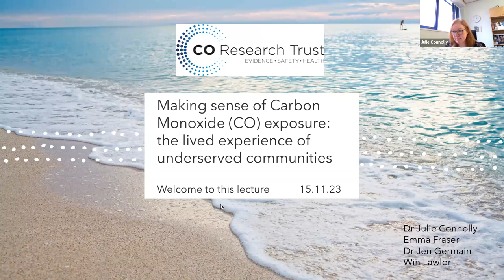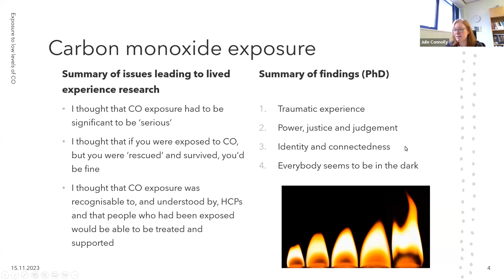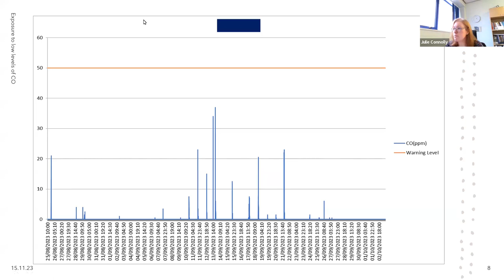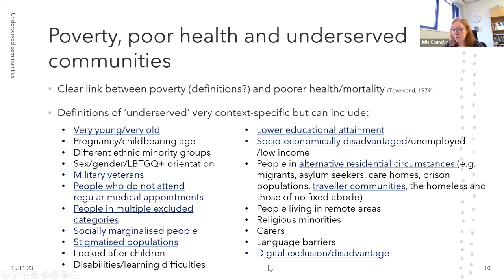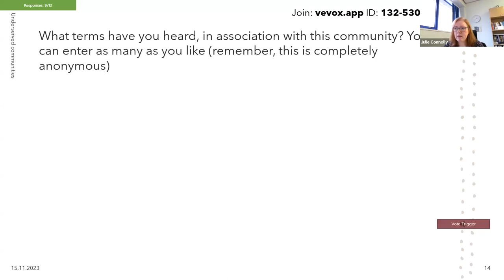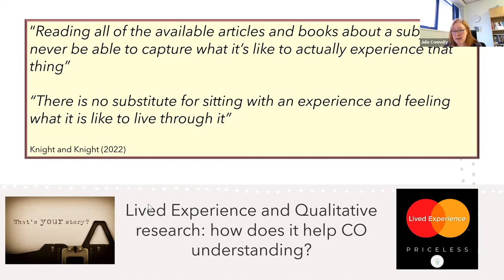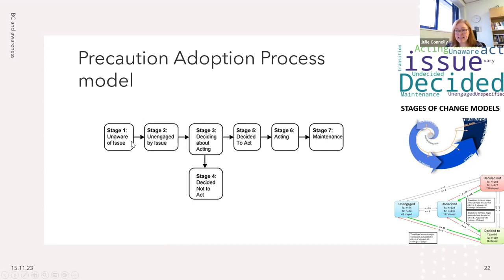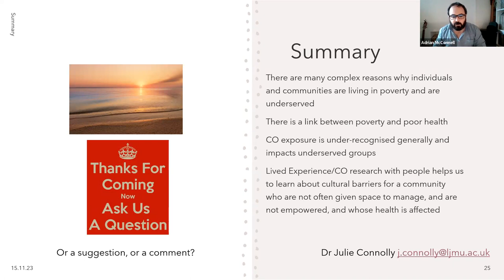The lived experience of CO survivors and understanding the experience of underserved communities.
This is a recording of the November CO Research Trust Lecture, delivered by Dr Julie Connolly from Liverpool John Moores University.

In the lecture Dr Connolly discusses her research with victims of Carbon Monoxide poisoning.

When we consider carbon monoxide exposure, we usually listen to the official voice describing the situation and its effects. This can be the healthcare professional, the gas engineer, the emergency responder… What is often missed is the person who has experienced the exposure – it is sometimes forgotten that behind every incident is a human story.

This is particularly important for underserved communities. This is a term that covers (but is not exclusive to) people from particular communities, cultures, and ethnicities; people living with disabilities, chronic conditions and/or issues with mental health; people living in poverty; and veterans.

In many instances, it is not that people don’t have voices, or opinions or feelings – but that they are not heard.

Listening benefits these groups by identifying what they need in terms of prevention, awareness and rectifying any situation where CO may be a risk.

This is beneficial because we can not only reduce risk and harm from carbon monoxide exposure, but we can generate ideas about how community-identified issues can support funding, education and policymaking.

Join Dr Julie Connolly from Liverpool John Moores University to learn about her vital work in this area.

Hear how she uses Interpretative Phenomenological Analysis (IPA), a qualitative research technique to amplify the voice of those who have experienced carbon monoxide exposure, what she has learned from her work, and how we can use her findings to improve how we understand and support those who have been affected by this preventable poison.